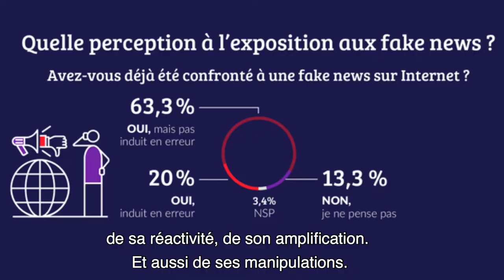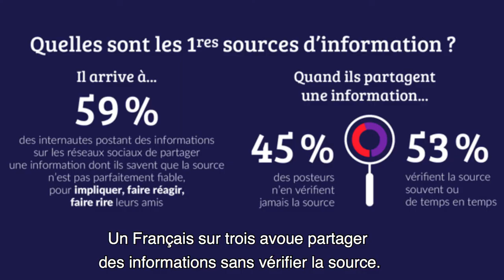Sondage sur les français et les fake news : Interview de David Lacombled - BVA- Villa Numeris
David Lacombled, Président de La Villa Numeris, nous présente le sondage BVA sur les français face aux fake news.

Instragram : @francediplo